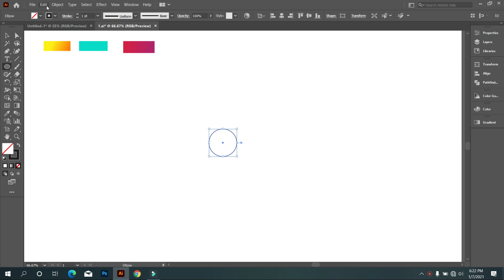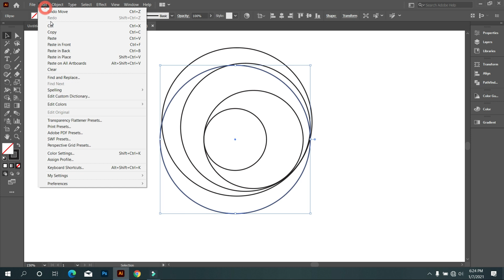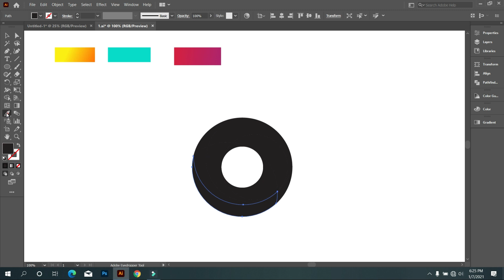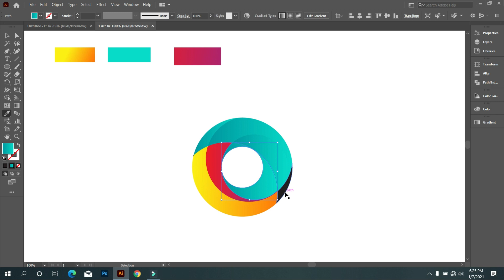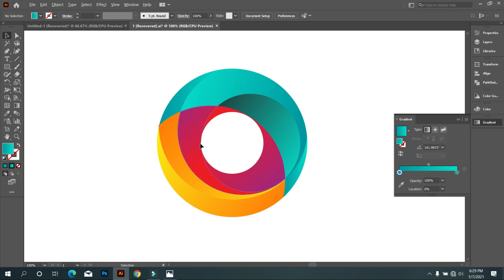Professional Modern Logo Design In Illustrators | Adobe Illustrator Tutorials | Graphic Hunters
In this tutorial I will show you how to design a professional  logo design with golden ratio , I hope you like this tutorial.